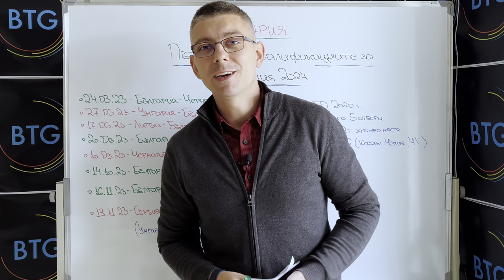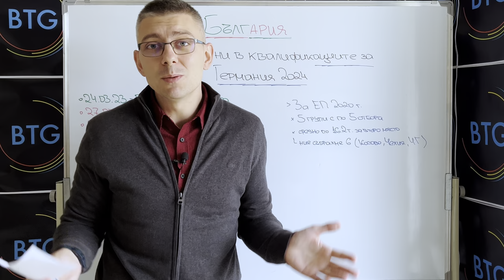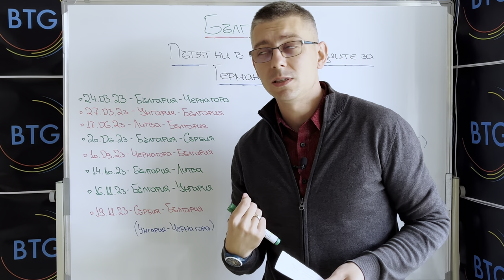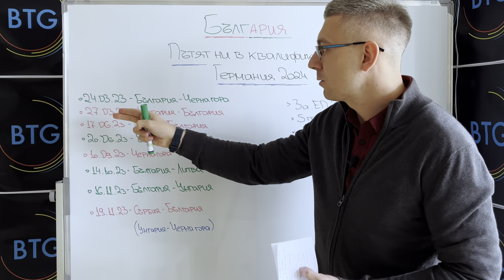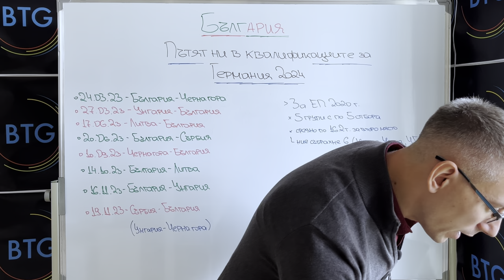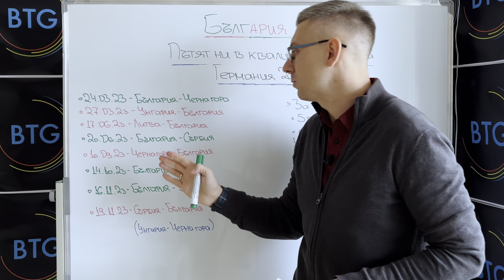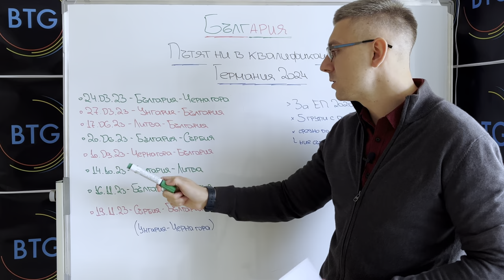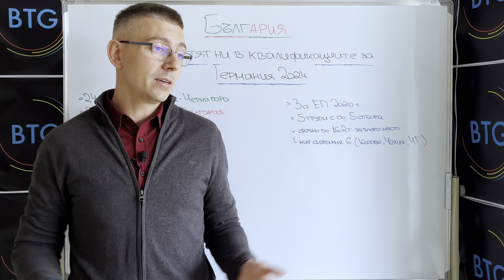Колко точки са нужни на България за ЕВРО 2024? + Томбола за GIVEAWAY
“Имаме шансове”! Вероятно 7 от 10 човека са си помислили нещо подобно, виждайки съперниците на България в квалификационната група за Европейското първенство в Германия през 2024 г. Оптимизмът е хубаво нещо, но за да не бъдем голословни в куража и надеждите си, в този епизод ще погледнем програмата на нашия тим в детайли и ще помислил колко точки биха били нужни за класиране и още по-важно -  откъде могат да бъдат взети? Българи - Юнаци! Приятно гледане!

00:00 - 02:00 - Интро
02:00 - 04:43 - Справка с квалификациите за Евро 2020
04:43 - 16:40 - Програмата на България в Група G
16:40 - 17:27 - Краен анонс